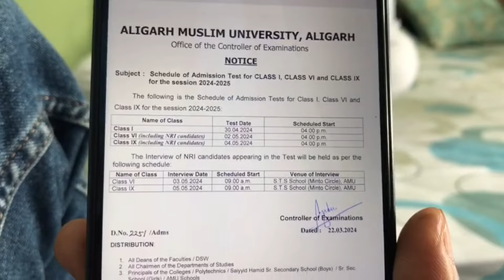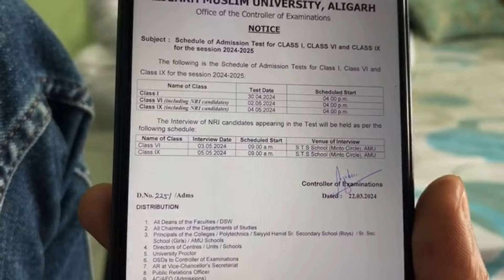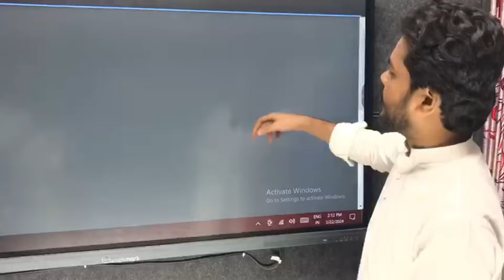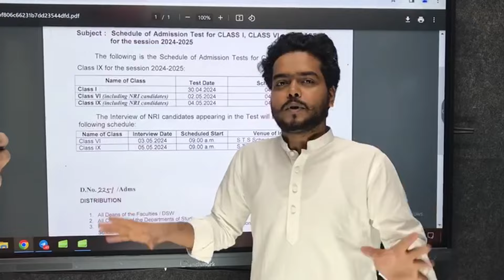AMU Class 6th & 9th Entrance Exam 2024 - Date Released - SPN Vlog 03